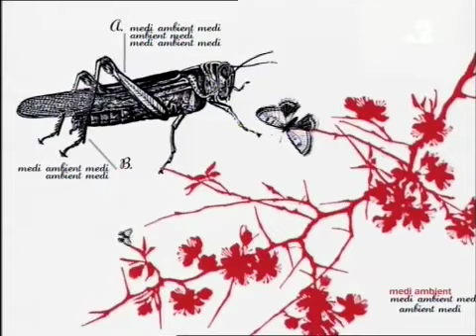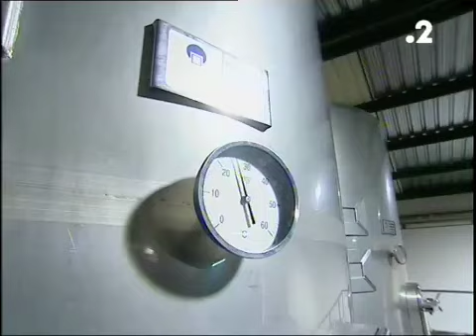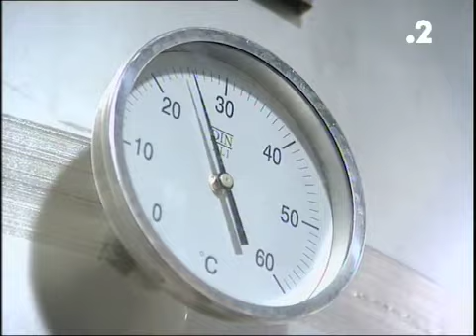Medi Ambient 1 (Part 1)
Programa Mediambient.